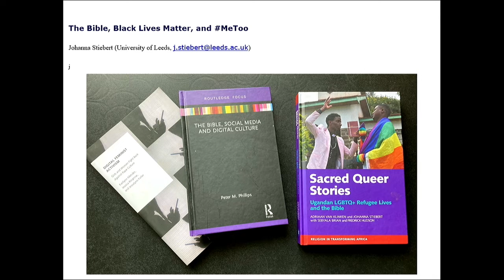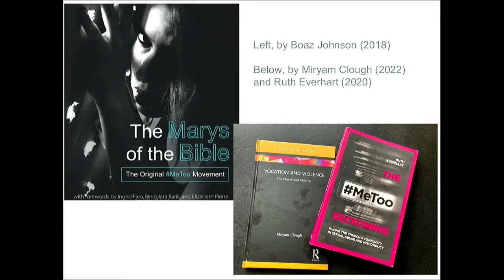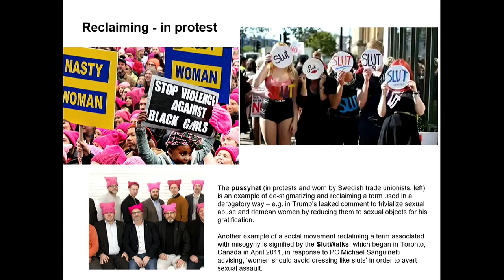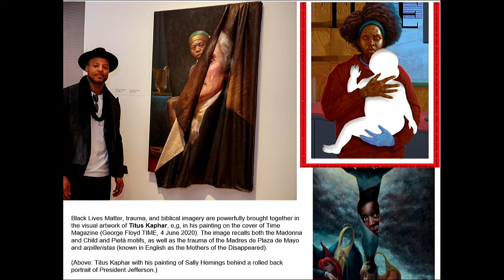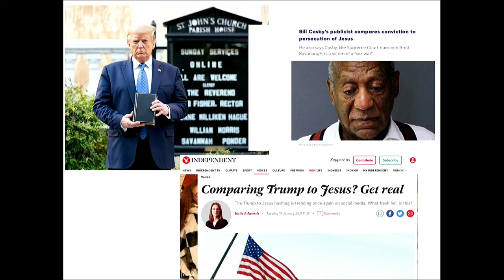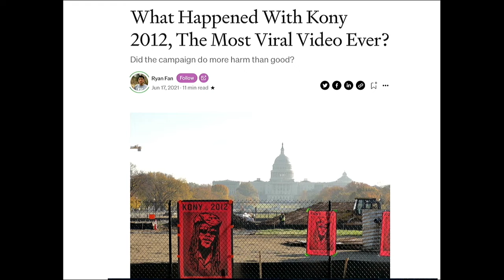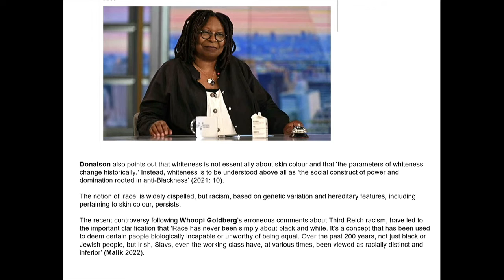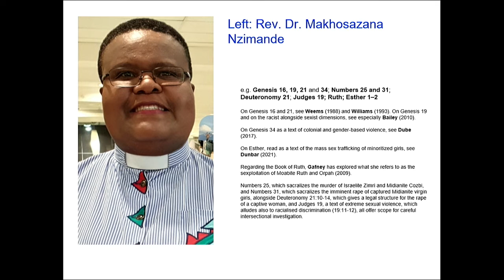The Bible, Black Lives Matter, and MeToo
This lecture – by Professor Johanna Stiebert, University of Leeds – was hosted by the Centre for Theology and Public Issues.